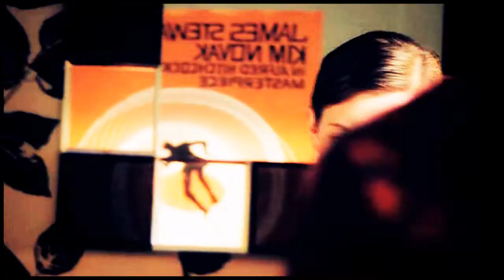videotape | skins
HD.

'This will be on my videotape'

sometime you're lost but someday you'll find yourself